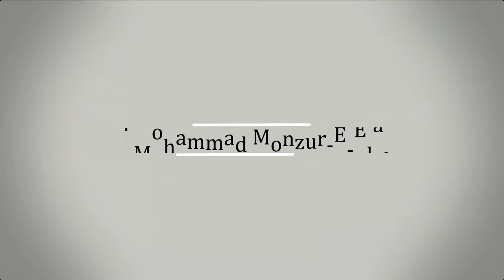98. জুমু'আর খুতবাহ - হালাল রিযক : কী, কেন, কীভাবে?।। Dr. Mohammad Monzur-E-Elahi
স্থান:   মাসজিদ বায়তুল্লাহ , জামগড়া, সাভার, ঢাকা।
তারিখ : ২৭ অক্টোবর, ২০২৩